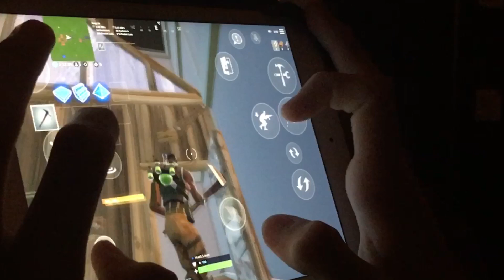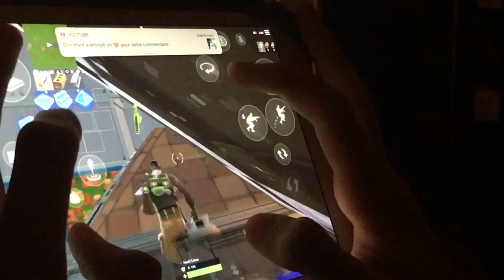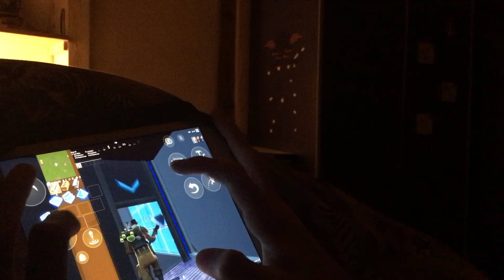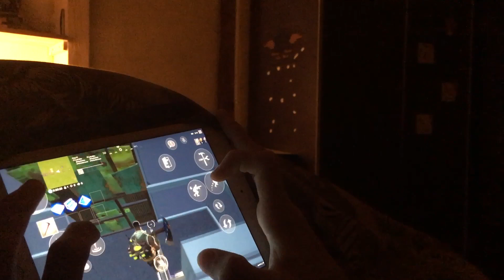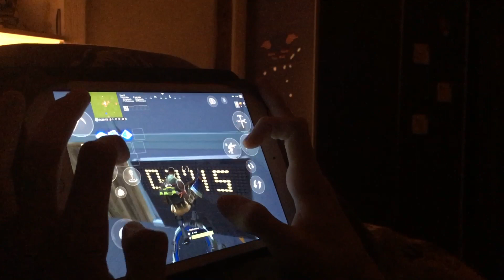nouveau record handcam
Désolé pour la qualité degeu lasse par rapport à l’autre mais c’est pour prouver que je suis sur mobile vraiment désolé